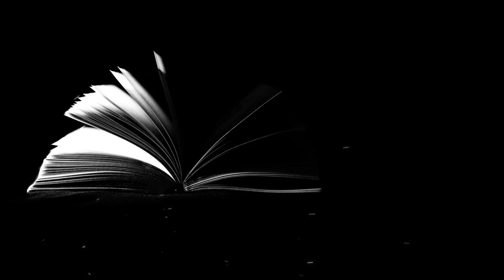О безрассудной любви. Рассказ Юлии Вознесенской «КУРИНЫЙ БУЛЬОН» читает Светлана Копылова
Светлана Копылова читает рассказ «КУРИНЫЙ БУЛЬОН»
Автор рассказа - Юлия Вознесенская

1. Карта Сбербанка - 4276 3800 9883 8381  (Светлана Вадимовна К.)
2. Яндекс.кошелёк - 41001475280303